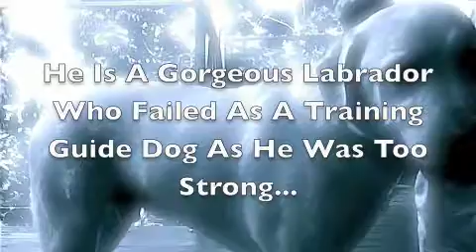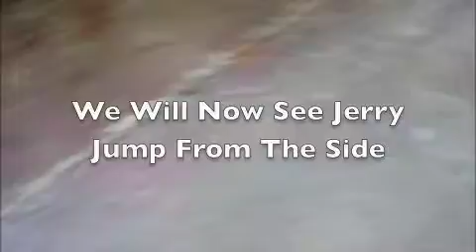Entry For number1webshow DOG JUMPING!!!!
Sorry about some quality. hope Jer does well!

LOVE HIM!

DO NOT CLAIM COPYRIGHT!!!